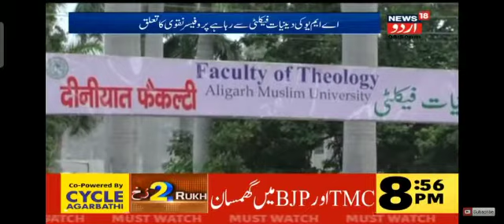All India Muslim Personal Law Board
Dr Raihan Akhtar